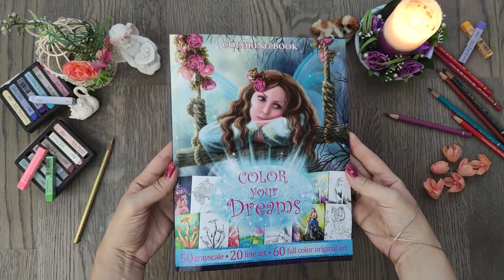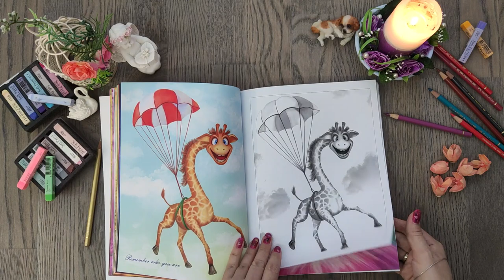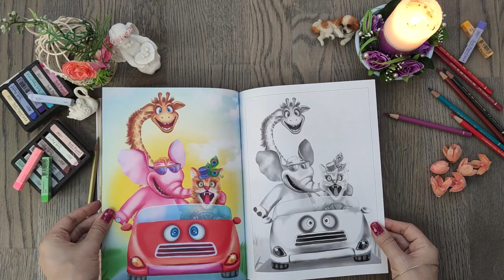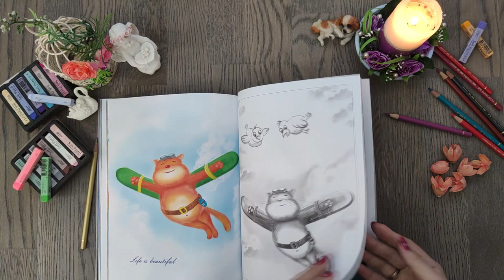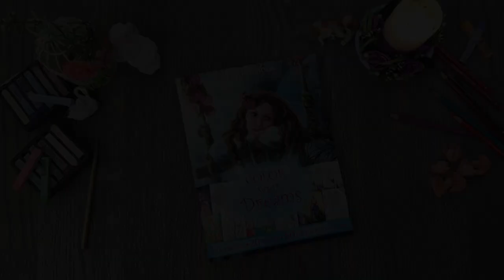Coloring book: COLOR YOU DREAMS . Grayscale & Line art by Alena Lazareva.+ FULL COLOR art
It's the PERFECT GIFT for friends and family who love to color.  70 pictures to color (grayscale and line art).  60 full color original art illustrations by artist Alena Lazareva .
-Amazon US
-Amazon UK
-Amazon Germany
-Amazon FR
-Amazon IT
-Amazon ES
- Amazon Australia
- Amazon Canada
-Amazon Japan
- Amazon India
- Amazon Brazil
- Amazon Mexico